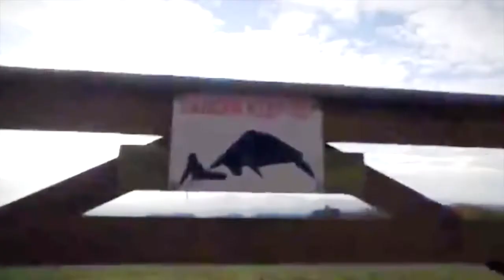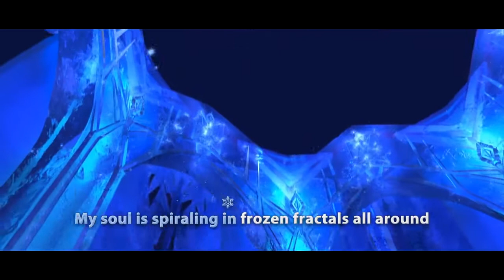THE APPRENTICE SMT